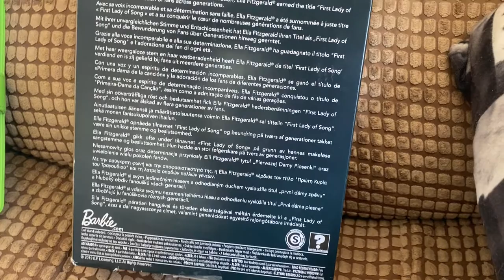Ella Fitzgerald Barbie Unboxing & Photoshoot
Today's video is on this beautiful Ella Fitzgerald doll from the Barbie Inspiring Women series. I wanted to show off the box of the doll & how beautifully she photographs.
For the photos I used a Nikon D3400 with the 18-55mm Kit lens and edited using Lightroom CC. Lighting was a mixture of evening natural lighting and my iPhone torch.